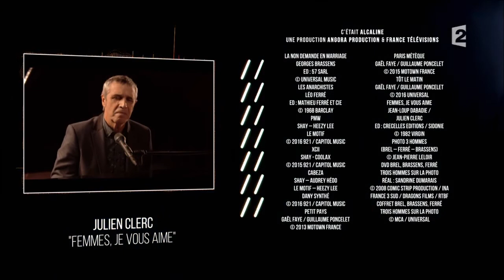Alcaline, Le Live de la semaine - Julien Clerc "Femmes je vous aime"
Toute l'actualité musicale passée en revue grâce à des séquences variées : rencontres, événements, agenda.